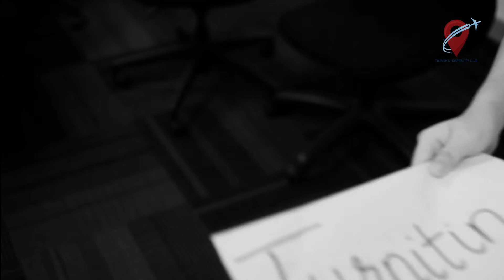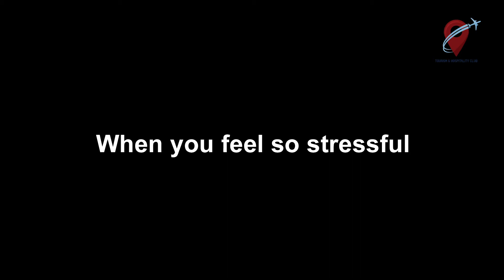𝗥𝗠𝗜𝗧 𝗗𝗲𝗮𝗱𝗹𝗶𝗻𝗲 𝗪𝗲𝗲𝗸🧐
𝗦𝗘𝗖𝗥𝗘𝗧 𝗧𝗢 𝗛𝗔𝗣𝗣𝗜𝗡𝗘𝗦𝗦 ☺️ 𝗶𝗻 “𝗥𝗠𝗜𝗧 𝗗𝗲𝗮𝗱𝗹𝗶𝗻𝗲 𝗪𝗲𝗲𝗸” 💀
RMIT Tourism and Hospitality Club 2020, “Let’s crush deadlines together”, Facebook video, RMIT Tourism and Hospitality Club viewed 16 September 2020.
How is your last week of the semester so far? 😲
How are your assignments? 📚
Have you got it done? ☑️
Just one more week guys and you can enjoy a wonderful sem-break.
Get HD so your parents can be proud 👨‍👩‍👧‍👦
Get DI so you can have a beautiful break 🛫✈️
Get CR so you can smile 😂🤣
Get PA so you can save your money 💵💰
Fighting guys 🔥🔥🔥 HD or NOTHING 🤝💪